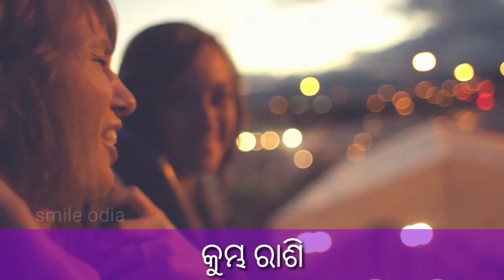Ahi 3 Rashi Ra kouthibi Laja karanti Nahi | Odia Horoscope Tips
Jekounasi pua Kimba jhia Ku nija basare Kariba Pai ahi video re kuha jaithiba upaya Ku nischaya try karantu.